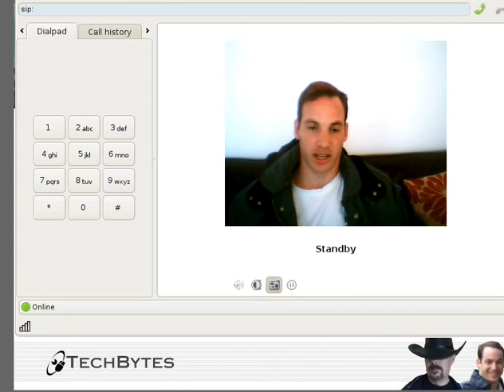Thoughts on Novell - Part 4